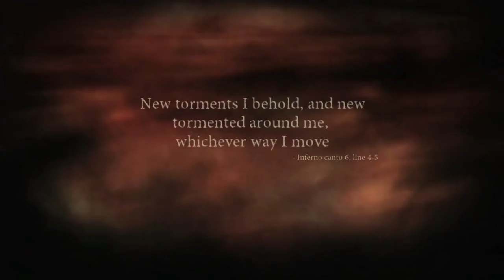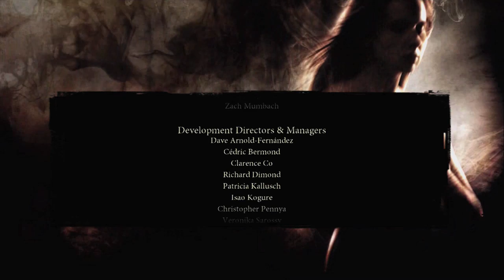Papa Johns Nazi Kitchen - Mormon Jesus - FINALE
Cranidium subquadrate, glabella cylindrical, slightly contracted at S3, three pairs of glabellar furrows, preglabellar field short or absent, eye ridge wide, long, directed slightly postero-laterally, palpebral lobe cresentic, posterior area of fixigena with fulcrum, free cheeks (or librigenae) with long spines; hypostome conterminant, attached to a narrow rostral plate.